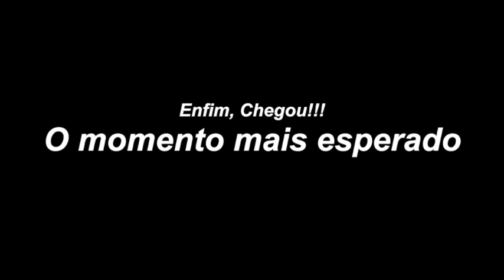C.A. Taboão da Serra vs S.C. Corinthians - FINAL Futsal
Final Estadual A1 - Sub 14 Futsal